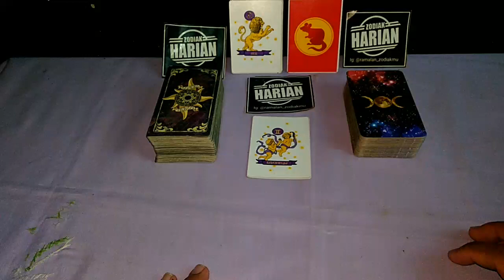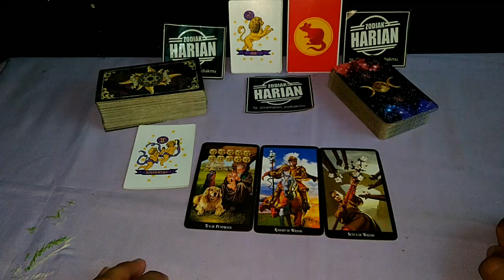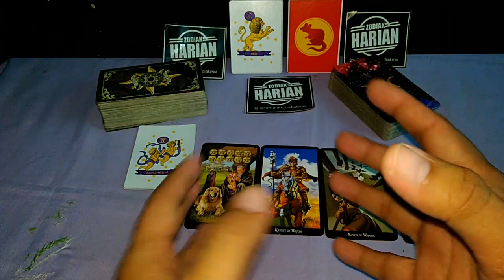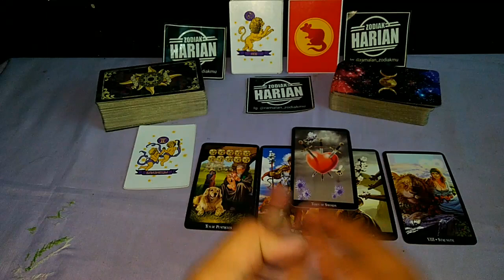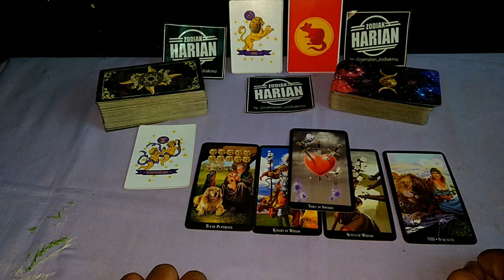PESAN UNTUK GEMINI : HINDARI LAKUKAN HAL INI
PESAN BUAT KAMU SEMUA YANG PUNYA ZODIAK GEMINI

KAMU HARUS HINDARI MELAKUKAN HAL INI JIKA KAMU INGIN  SESUAI DENGAN HARAPAN KAMU

Video Ini Bersifat Timeless Tapi Lebih Spesifik Di Tahun 2020 Sampai Pertengahan Tahun 2021